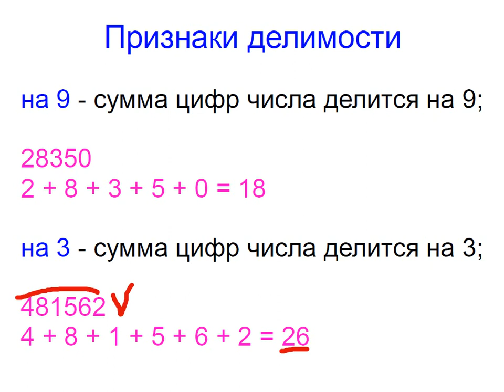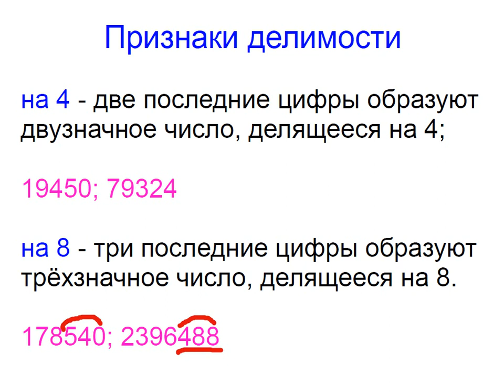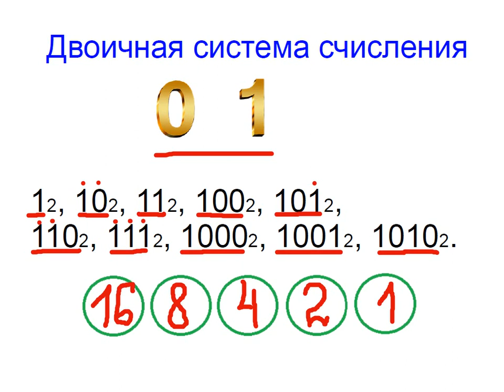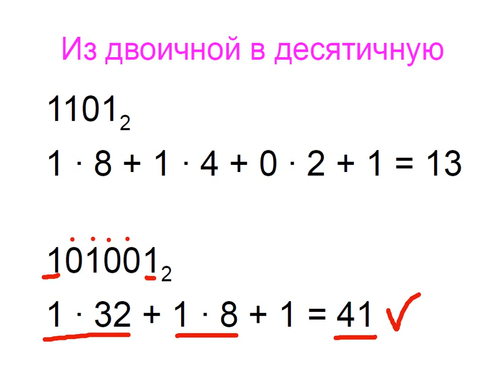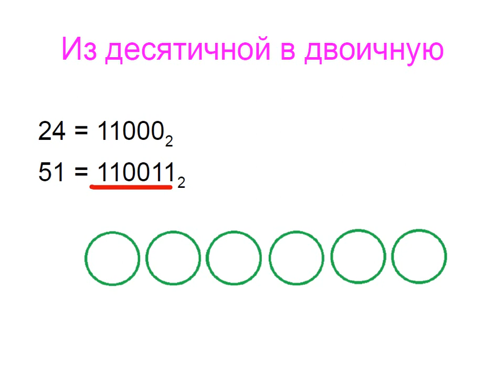Меташкола. Математика 6 класс 2 серия. Признаки делимости, двоичная система счисления.